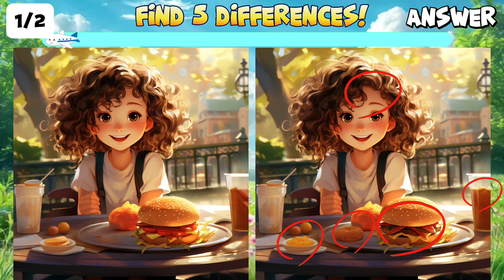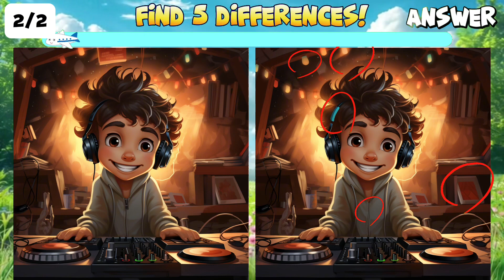[Answer]Daily Brain Exercise!!